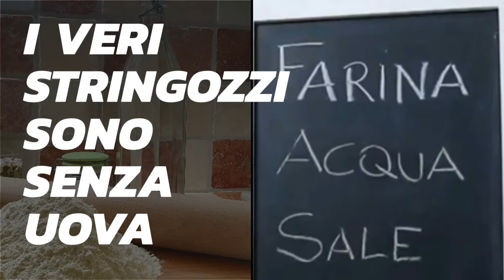PASTA FATTA IN CASA. Gli stringozzi di Spoleto. Tutta la bontà dell'Umbria a casa tua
Gli stringozzi della mia bisnonna Santina